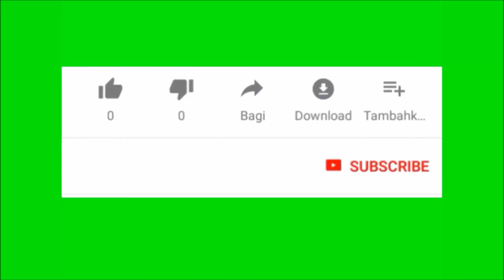Where is Most Ocean Life Found 4k Videos I The Wild Things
High Quality Animals from the World Video In Exceptional 4K HDR 60FPS Quality For Your 4K resolution device.